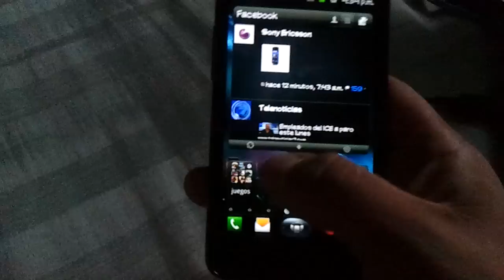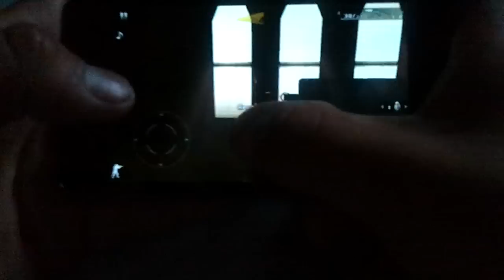modern combat 2 en galaxy s2 game hd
despues de una intensa busqueda por la web al fin pude encontrar el modern combat para galaxy s2 o i9100
para mi uno de los mejores juegos que para android en este momento